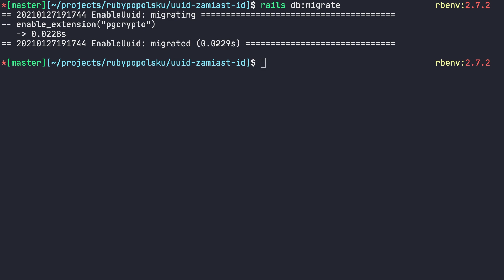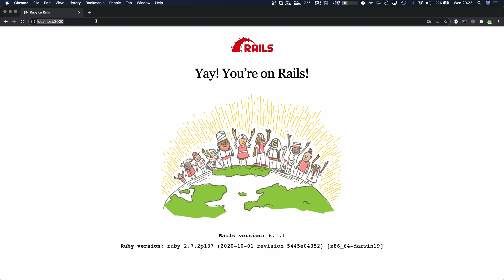UUID zamiast Id w Ruby on Rails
W tym odcinku chciałbym pokazać wam jak i dlaczego używać uuid zamiast id jako klucza podstawowego w Ruby on Rails.

Miłego kodowania.